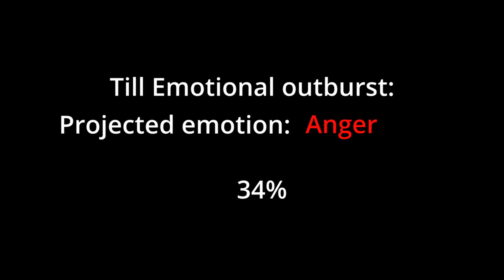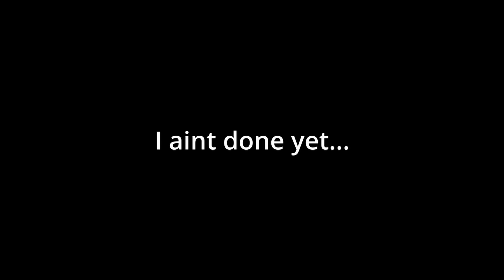Correcting my Mistakes... | Road to Red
We making real progess now yal!!